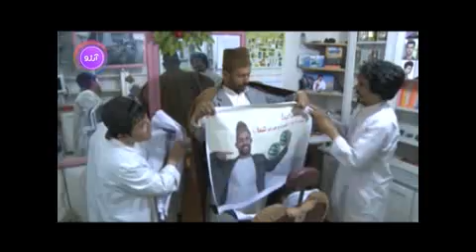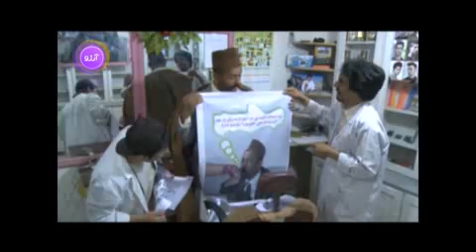Qahwe Shereen 02-01-2016 - برنامه قهوه شیرین